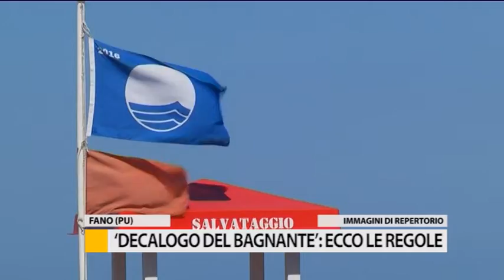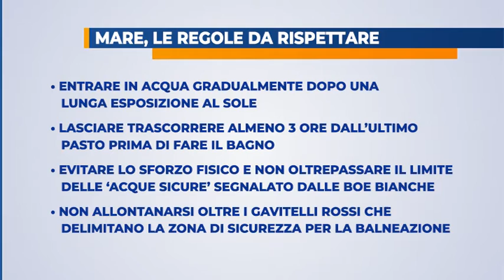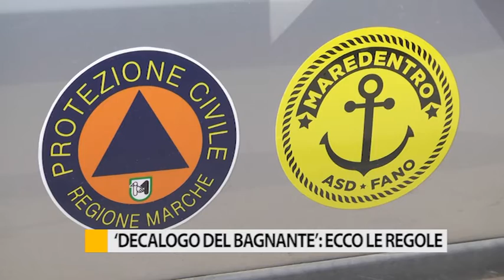"Decalogo del bagnante": ecco le regole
Dopo gli ultimi decessi avvenuti lungo le spiagge di Fano e Marotta, l’associazione dei bagnini ricorda le regole da rispettare in mare.